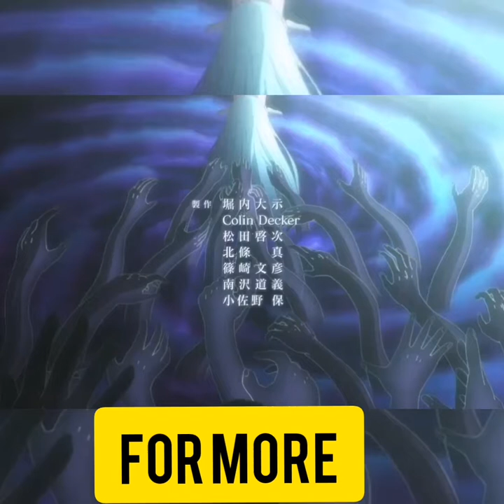Plunderer Episode 1